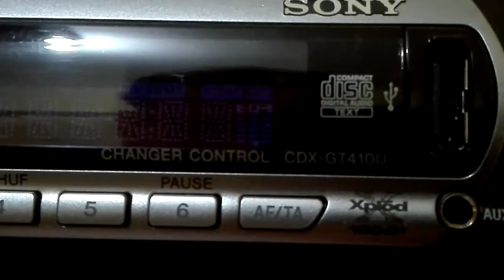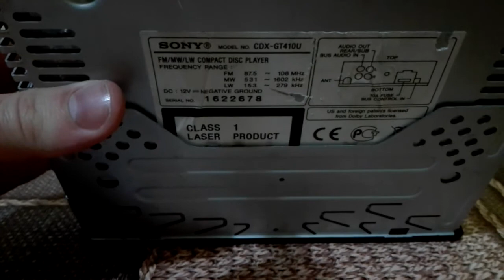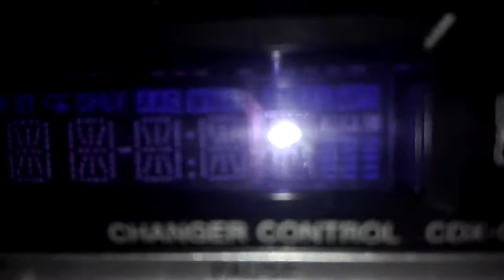Sony CDX-GT410U Car Stereo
🔥🔥 Sony CDX-GT410U Car Stereo 50x4 With EQ3 and 7 Equalizer Type (Xplod,Vocal,Edge,Cruise,Space,Gravity,Custom,OFF). CD (MP3)/USB Player. ATRAC CD 🔥🔥